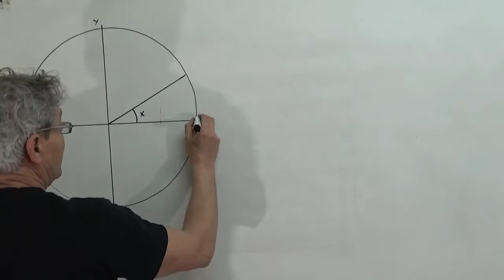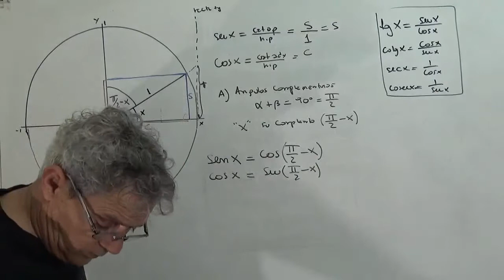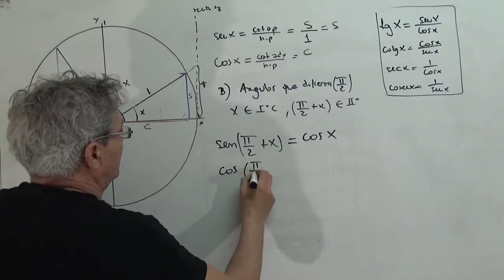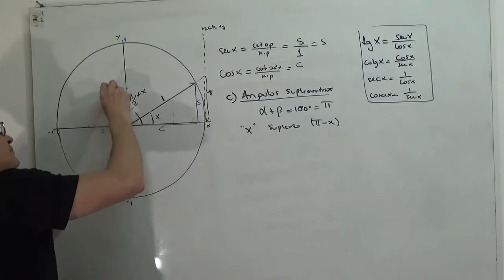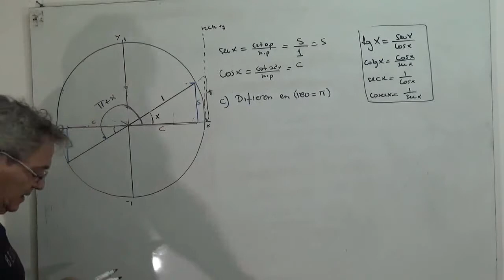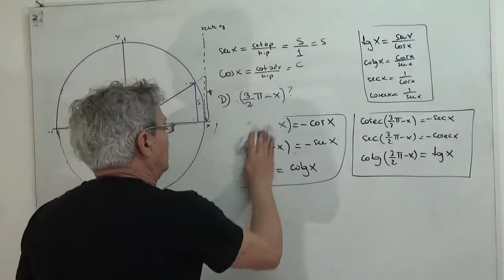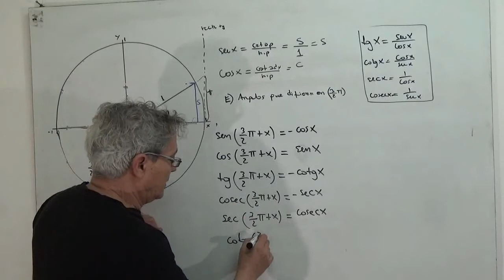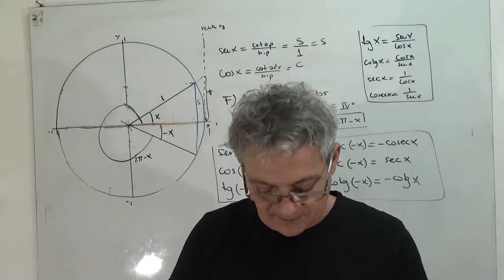Trigonometría 1. Reducción al primer cuadrante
Expilicación de las formulas para ángulos complepentarios, que difieren en 90, suplementarios, que difieren en 180, que difieren en 270 y opuestos. para todas las funciones trigonométricas